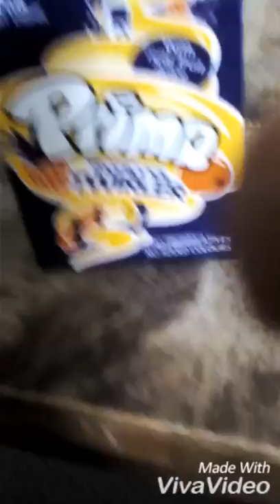MY RAINY ROUTINE ( week 1 day 1)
So this is my Instagram!